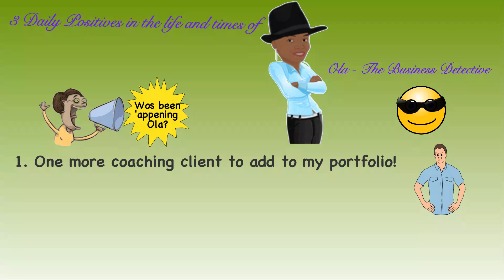3 Daily Positives 65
You always have a choice about what you choose to focus on. I've been look for 3 positive things to celebrate each day. What started as a 7 day challenge has now become a habit that lifts my spirits and keeps me going when things are tougher than usual. Give it a go. You don't have to make a video - just share yours in the comments Big Hugs :~D